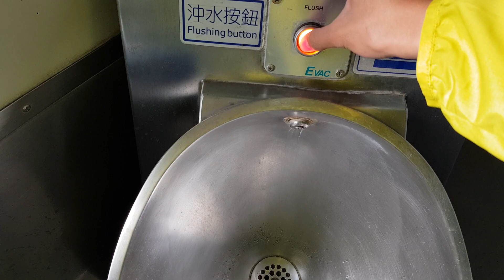2018/06/08 16 Evac Vacuum toilet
EVAC vacuum toilet &EVAC Customization vacuum Urinal